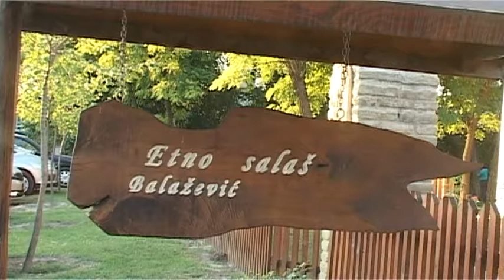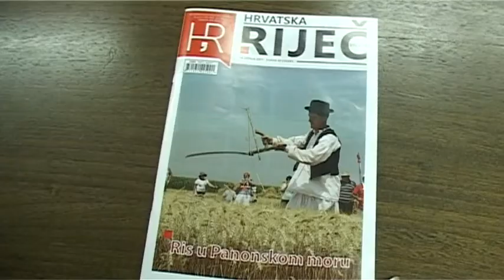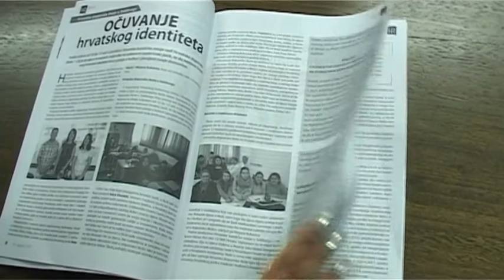Vijesti 17 07 2017 CroInfo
Pred Vama su najnovije CroInfo vijesti